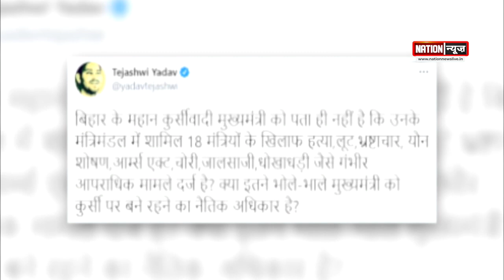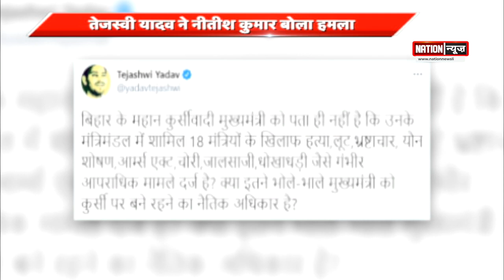सियासी गलियारे से बड़ी खबरें, देखें वीडियो